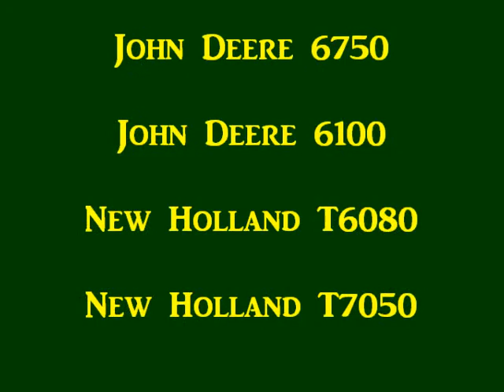De Gier BV Hakselen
De Gier hakselen met John Deere 6750 bij fam Oskam in IJsselstein